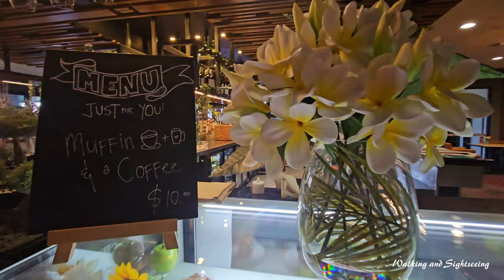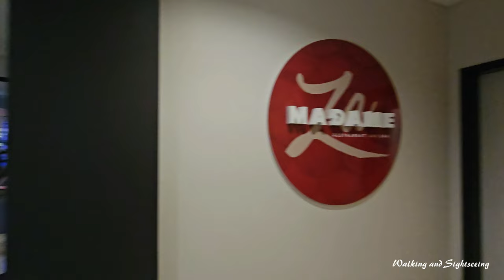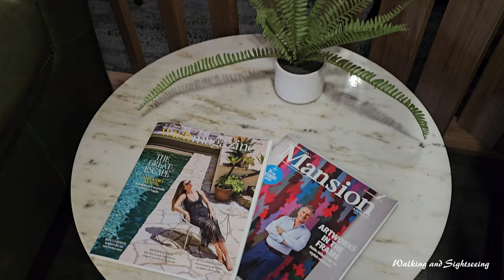Rydges Palmerston Hotel | Darwin Northern Territory Australia | Luxury Hotel Room & Hotel Tour 2024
Tour of the Hotel and Room at Rydges Palmerston - Darwin Northern Territory Australia - 2024

Located 20 minutes' drive from Darwin's CBD and Airport, Rydges Palmerston – Darwin offers an urban oasis with stylish accommodations.

Unforgettable adventures await in our vibrant corner of the world. Whether it’s a short stay or an extended escape, Rydges Palmerston – Darwin is your gateway to endless exploration. We look forward to welcoming you and helping you discover everything this unique region has to offer.

Rydges Palmerston is multi award winning hotel with recent renovations and refurbishment, making it one of the best hotels in the NT!

Our convenient Palmerston accommodation gives easy access to Darwin’s favourite destinations and lies at the gateway to the wonders of the Top End. Just 20 minutes from Darwin’s CBD and Airport, and within easy reach of the city’s tourist attractions and business districts, as well as the region’s major institutional, base and port facilities, and mining and construction projects.

The open-plan meets open air atmosphere of the hotel welcomes in the best of the tropical outdoors, creating the perfect Top End urban oasis, with plenty of stylish airy space and sophisticated conveniences designed to make your stay even easier.